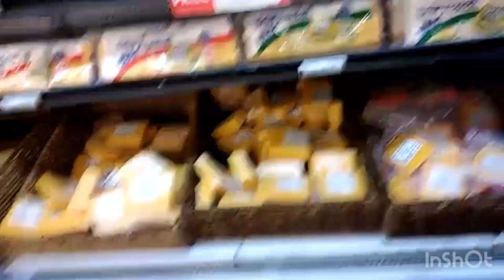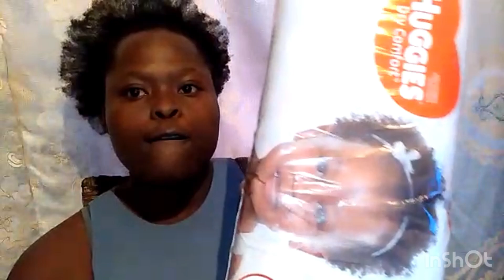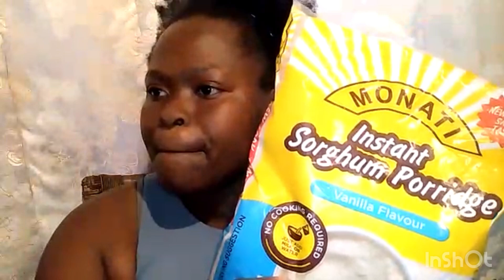Few days in my life|park|hair wash|mini grocery haul|new candle and more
Musician: @iksonmusic

Musician: @iksonmusic

Musician: @iksonmusic